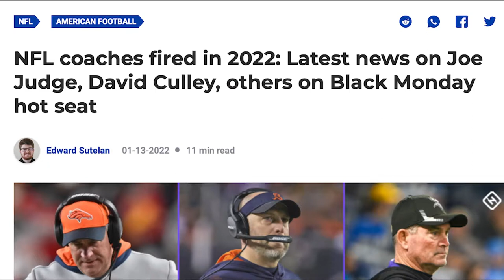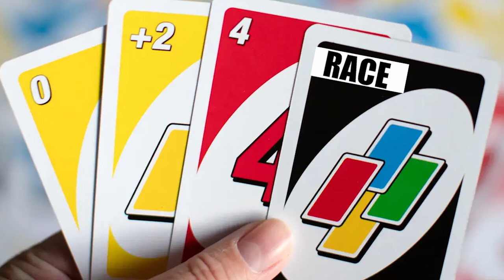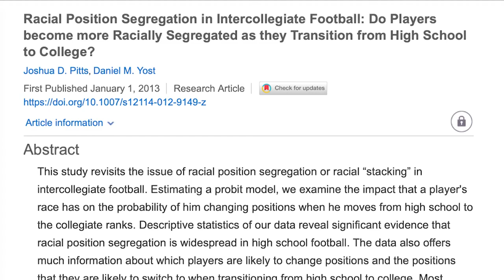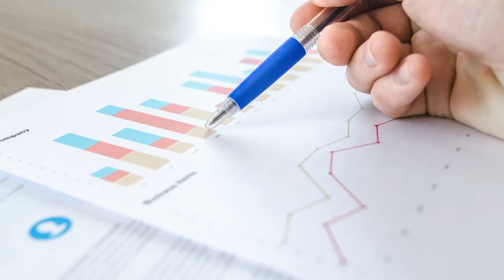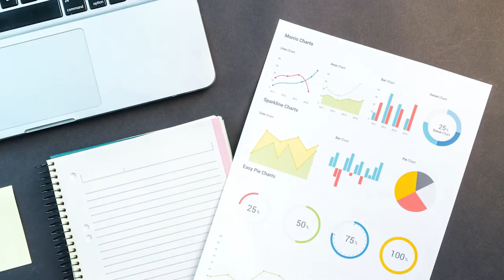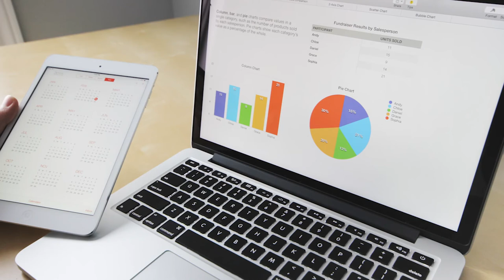Why are there SO few Black head coaches in the NFL?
What do Brian Flores, Eric Bieniemy, and Byron Leftwich have in common? They’re all successful, they’re all Black, and as of this offseason, none of them are head coaches in the NFL. While the Broncos, Vikings, and Bears all hired coaches with similar (or lesser) levels of experience, these three men will have to wait at least another year for another shot in the big time. Even after the introduction of the Rooney Rule in 2003, the most popular league in America seems to have a serious problem when it comes to hiring and promoting minority coaches. But what does the data say about it, and is there anything we can do to fix it?

Population graphic courtesy of the University of New Hampshire